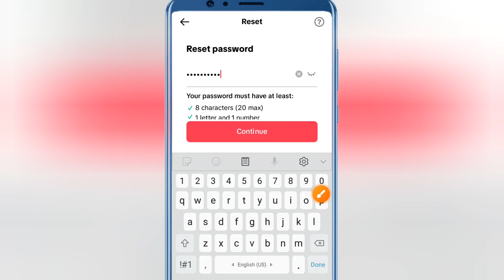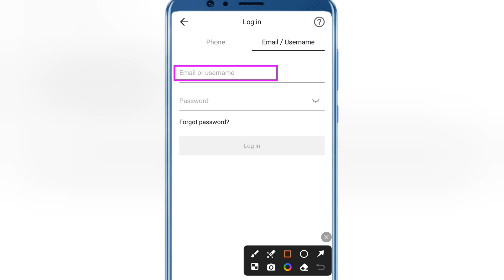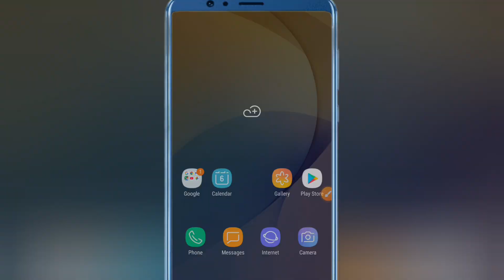Tiktok Password No Internet Connection||Tiktok Couldn't Reset Password|Tiktok Password Reset Problem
In his video I tell us that when we want rest tiktok id Password then we faced a problem no internet connection or couldn't rest Password in his video I tell us that how we can can change tiktok Password